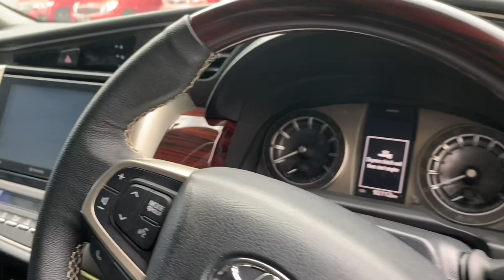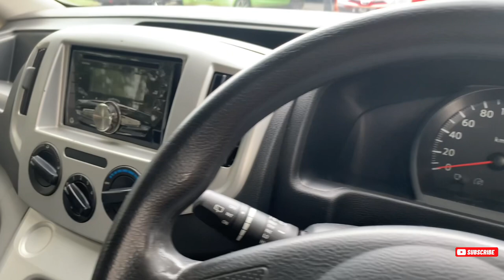Update MOBIL BEKAS CASH 80 jt’an Pilihan Banyak Harga Merakyat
Mobil Bekas MPV & SUV
Harga Murah Berani Bersaing

Update MOBIL BEKAS CASH 80 jt
Pilihan Banyak Harga Merakyat

TRIO MOTOR
Serba OTO Palem Semi
Blok A1 No. 24-25
Palem Semi, Karawaci,
Kota Tangerang

PIC : Koko Lambert
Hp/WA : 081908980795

Bisa hubungi
Silahkan WA kami
Dedi

Terimakasih

DEROSA AUTO

Mobil Tangerang,
KIA
Mobil Autometik
Mobil Manual
Innova autometik
Diesel
Solar
Mobil Diesel
Automatic
mobil diesel
Automatic
Mobil Listrik
Mobil Elektrik
mobil premium murah
mobil premium